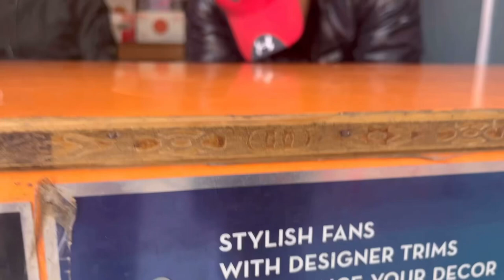Light Chor System | बिजली चोर 😅